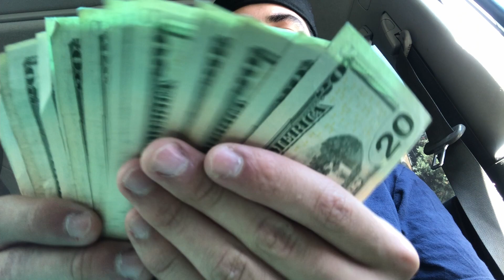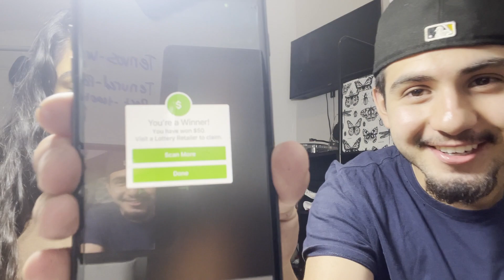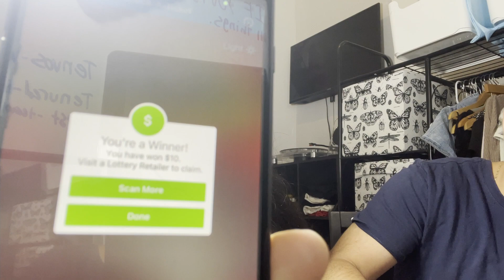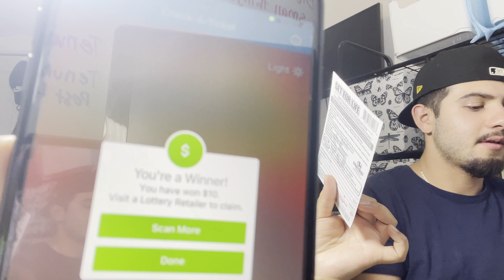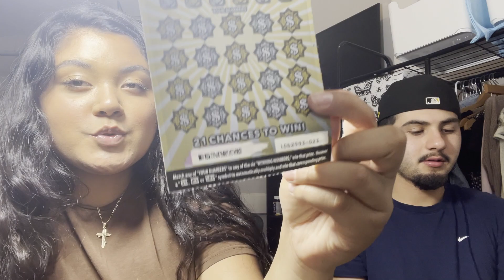We Won $5,000 On Lottery Tickets!!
Hope you guys liked the video we will be back with more!!